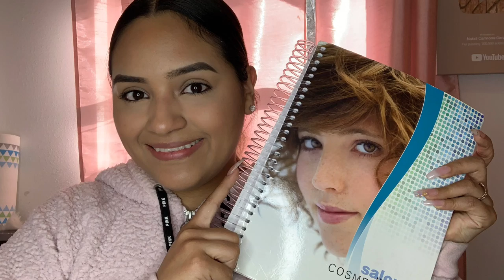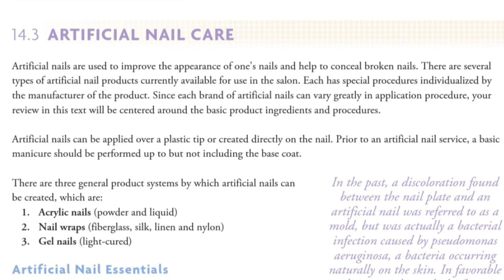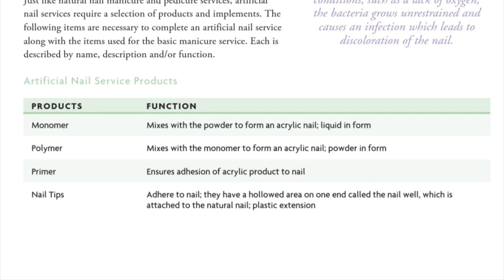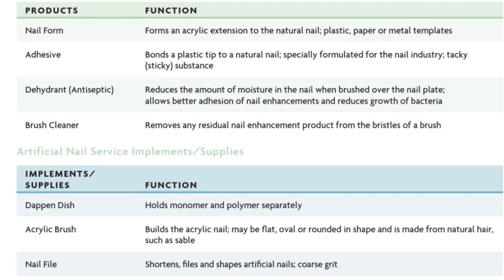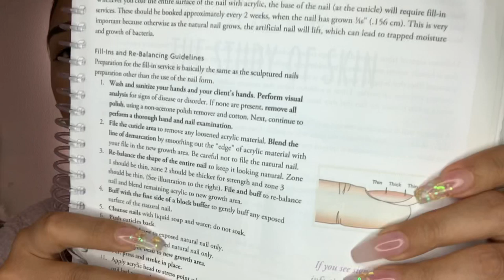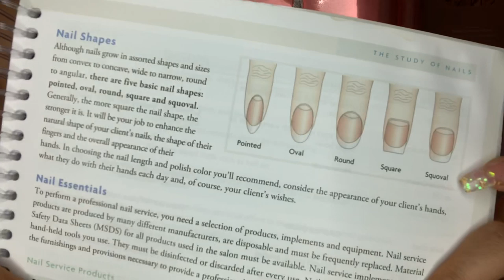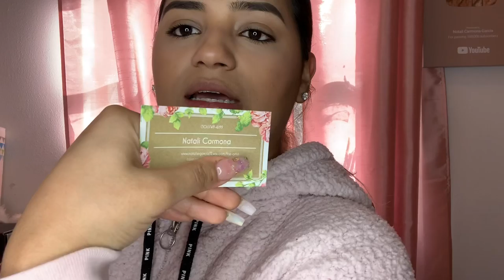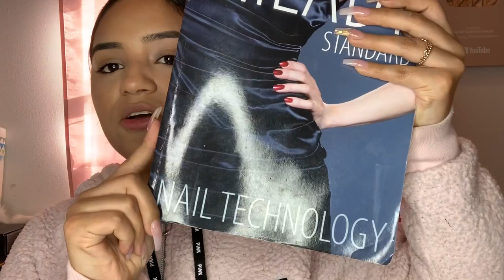Nail Theory 101 | Artificial Nail Care